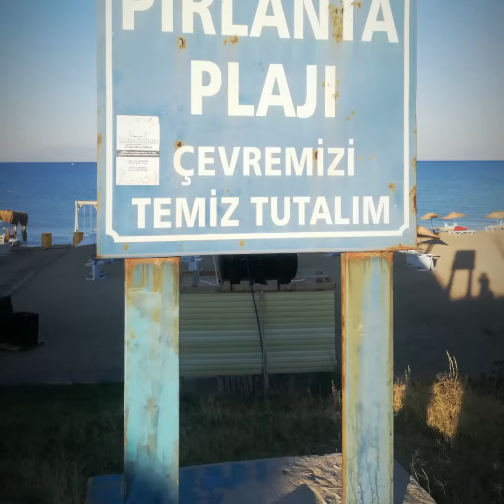Saroz körfezi kampımız